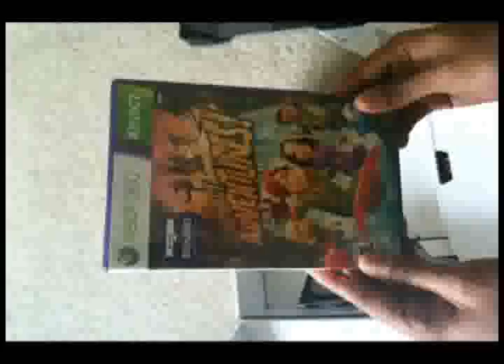Xbox 360 Kinect 4GB Unboxing